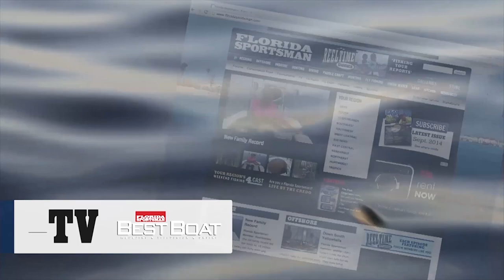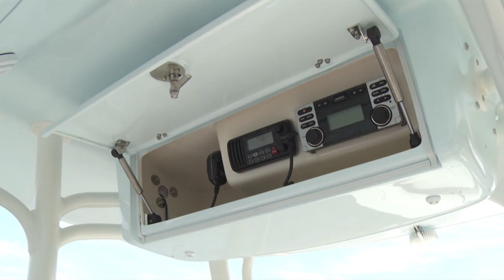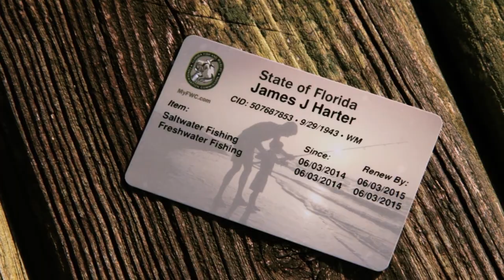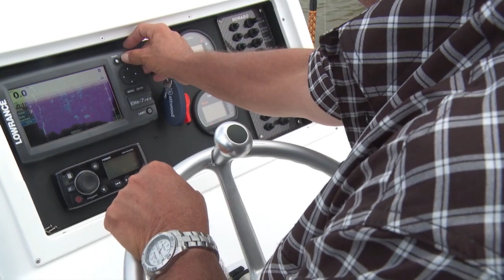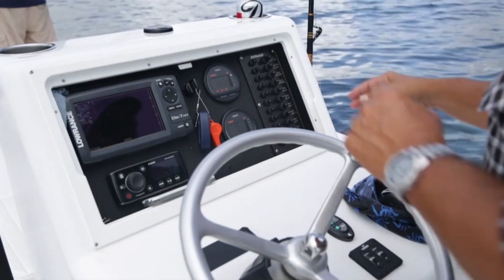Florida Sportsman Best Boat - 23' to 27' Hybrid Bay Boats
If you’re looking for the inshore performance of a bay boat, yet the look and feel of a traditional center console then a hybrid bay boat in the 23’ to 27’ including the Dorado 23, the Sheaffer 24 and the Andros 26 might be your best choice.